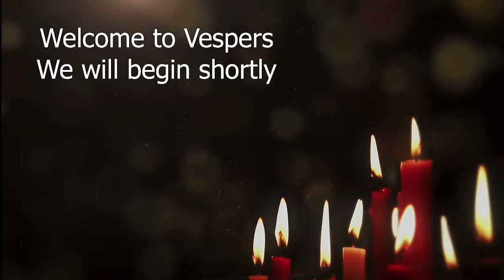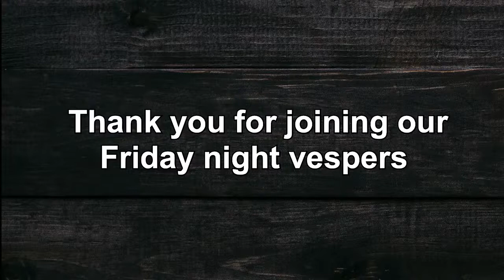GLAA Music Department Virtual Concert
Friday February 5, 2021. Vespers with Choir and Symphony performance.